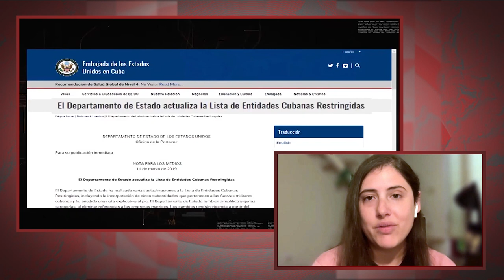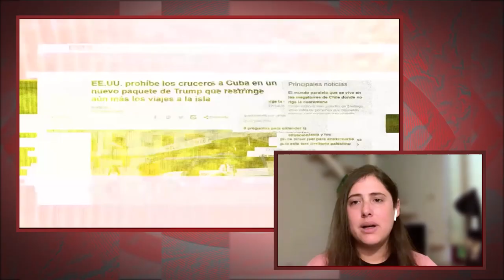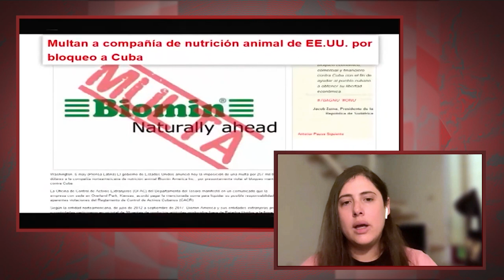"No hay defensa posible de la Ley Helms-Burton y del bloqueo genocida contra Cuba": Roser Maestro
Cubainformación.- El pasado 3 de marzo, Roser Maestro Moliner, diputada del Grupo Parlamentario Federal "Unidas Podemos-En Comú Podem-Galicia en Común" en el Congreso de Diputados de Madrid y actual presidenta de la Comisión de Cooperación Internacional de dicha cámara legislativa, formuló una serie de preguntas al Gobierno de España, para conocer los perjuicios sufridos por las empresas españolas inversoras en Cuba, como consecuencia de la activación de los títulos III y IV de la llamada Ley Helms-Burton, de EEUU. Hace unos días recibía respuesta desde el Ministerio de Asuntos Exteriores de España y, sobre ello, Cubainformación TV ha conversado con la diputada.